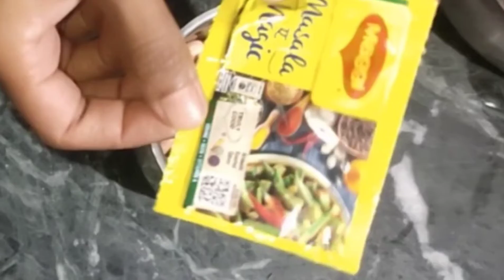मसाला भेंडी रेसिपी।masala bhendi#masalabhindi#मसालाभेंडी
मसाला भेंडी रेसिपी।